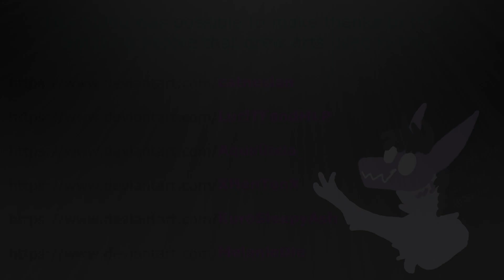Amare gets mad about gay frogs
Time stamps and credits to artists (check them out!):

0:16
0:19
0:23
0:29 - me lol
0:36
0:43
0:50

Other animations are by me